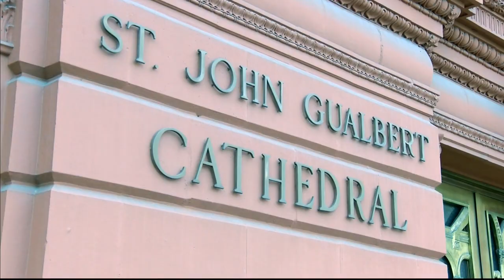Bridging Valentine's Day and Ash Wednesday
It's not only Valentines Day — it also happens to be a holy day for Catholics — Ash Wednesday.

Which also happens to be a day many honor by fasting.

So how could this impact Valentines Day celebrations?

6 News spoke with a Cambria County Priest who says its possible to still honor both Valentines Day and the start of Lent.

“Well, this week begins the season of lent, which for us Catholics is a penitential season where we take time out stop from all the busyness of life and everything else going on to really reflect who we are as catholic and there’s a self-sacrifice to it,” said Father Matt Baum from St. John Gualbert Cathedral. “It’s a little odd because valentine’s day always falling on February 14th every couple of years this ends up happening.”

When these two days overlap, Baum says some Catholics struggle with celebrating Valentines Day while also honoring Ash Wednesday because this marks the start of a 40 day Lenten period where many begin a fast.

“It’s a reasonably easy fast to do, but it still is something that reminds us of who we are why we do what we do,” Baum added.

So, how are some Catholics getting over this obstacle?

“I’m hearing a bunch of Catholics who said, well the restaurants are busy on that day anyway lets just go out the day before its Fat Tuesday anyway, Mardi Gras anyway so I’m finding a lot of our couples are just celebrating valentines day a day early which I guess work out well for all the families and then lets us begin the season of lent with all the kind of ductility and penitential spirit that goes into the spirt of lent,” said Baum.

Yet, Baum says some Catholics may not choose to fast and that's also okay.

“Well and I guess lent is also the season for confession and so where we fall short and when we fall short of what were called to do that’s where we ask god for forgiveness, ask for his help to do better and well be having penance services during the lent season for exactly that reason," Baum said. "We all fall short, we all come short to what were called to do but were also called to do better.”

Baum reminds Johnstown Catholics they will be giving out ashes at St John's in downtown Johnstown at 7 a.m., 12:05 p.m. and 6 p.m. — for Catholics not in the Johnstown area Baum says you can find out a time to get ashes at a church near you in the church bulletin or website.